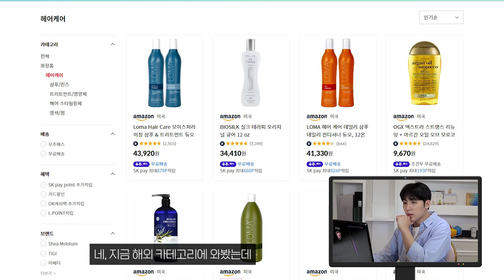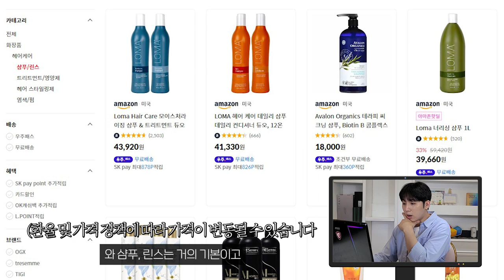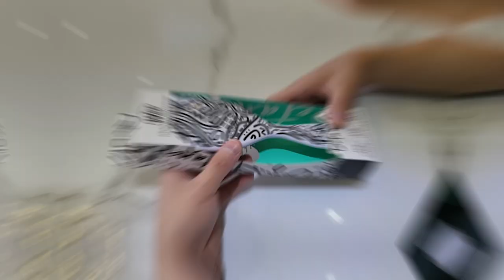해외직구 아마존에서 부동의 1위를 차지한 제품을 소개합니다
▪️ 어벤져스 헤어 [스페셜]